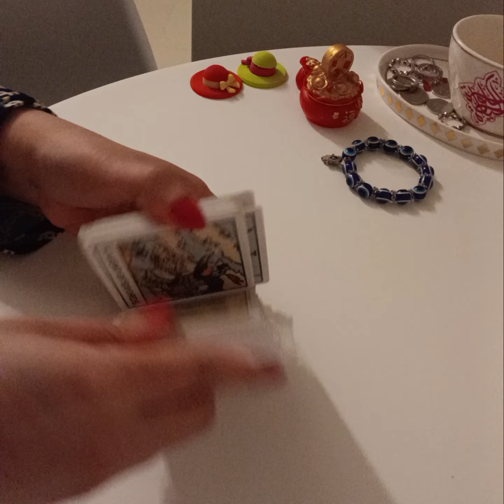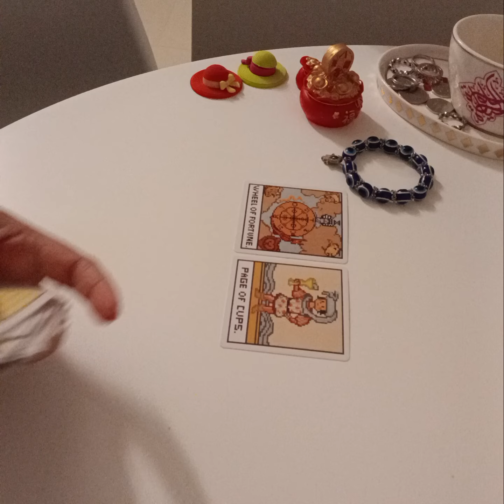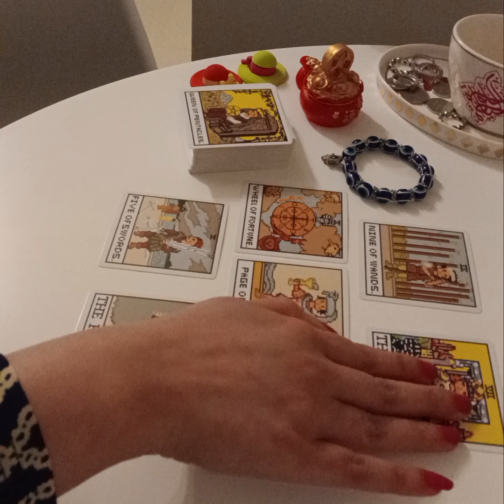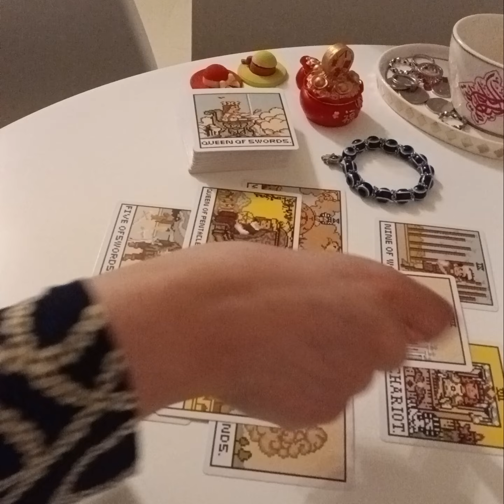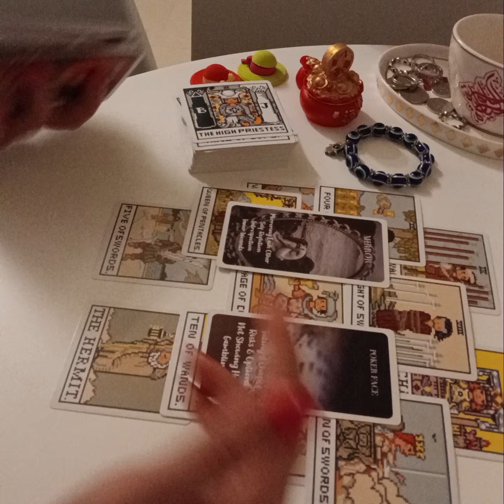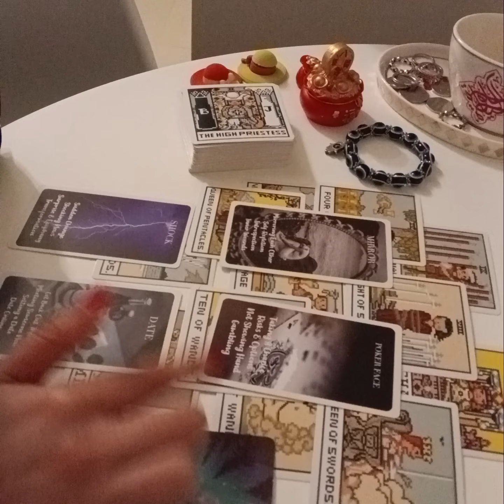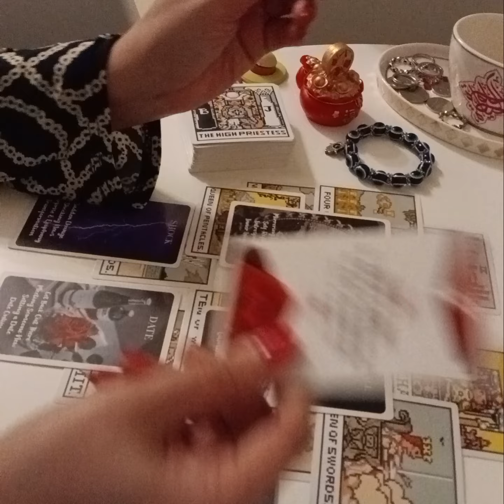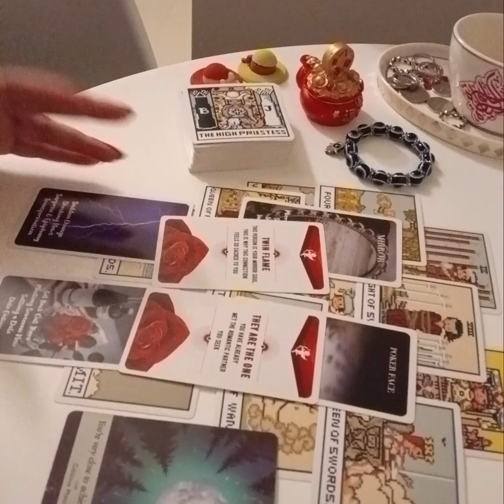SAGITTARIUS JULY 2024 PREDICTIONS - YOUR TWINFLAME REACHES OUT ✅️💘